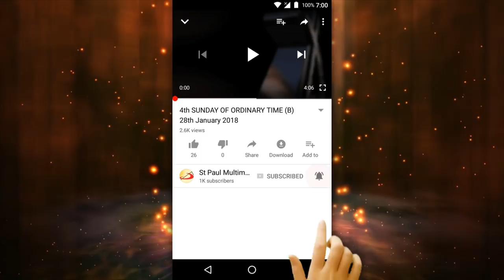30th SUNDAY IN ORDINARY TIME (B) 28th October 2018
A Reflection by:
FR SAVIO DE SALES
ST ANTHONY'S CHURCH,
VAKOLA, MUMBAI

Our readings today highlight the plight of the people of God. In the first reading and the responsorial
psalm the people find themselves in exile, far from their land and yearning for a return to their previous life. They cry out to the Lord who hears them and promises comfort. A desert people are promised torrents of water to ease their suffering.

“What do you want me to do for you?” The 2nd time in two weeks that question has been asked by Jesus.

Remember James and John last week: “Teacher, we want to do for us whatever we ask of you.” “What do you want me to do for you?” Too bad they weren’t Soccer fans asking Jesus for a World Cup. Instead, we have a couple of presumptuous brothers who thought they could push Jesus around. Hopefully, we don’t think the same, that we can push Jesus around. I feel much more secure in my faith if Jesus is pushing me around, because he can be fully trusted.

And the same arises this week from the lips of Jesus as recorded by the Gospel writer Mark: “What do you want me to do for you?” Instead of two Apostle brothers making their request in pride, we have a blind man making a request in humility, “Master, I want to see.” He teaches us how to pray.

First, by yelling at God at the top of his lungs: “Jesus, son of David, have pity on me.” He gets Jesus’ attention, the Lord calls the blind man to himself, the request is softened in tone and sincere in heart: “Master, I want to see.”

Bartimeaus is, before all else, a man of prayer. He gives to us a spiritual process, one perfect lesson, a beautiful prayer. And how to get the Lord’s attention. When at a distance from Jesus he feels the need to yell. To scream and be heard by everyone on the floor. To cry out. To shout. To be heard by way of sheer volume. The need to petition so loudly that everyone within earshot and beyond will hear, and there’s no concern on his part for who hears him. Have you noticed that the further people’s lives are away from God, the louder they need to yell to get His attention?

But over time the voice softens. “He’s calling you,” they tell him. The softening voice is a sign that the one who is praying is experiencing the closeness of God. As we live and pray over the years, I pray that our voices soften, knowing that Jesus is real close, rather than the desperation of crying and screaming for God’s attention that is ever present in the silence of our hearts. And to always have in our lives this movement of Bartimeaus, who threw aside his cloak, sprang up, and came to Jesus, where there’s no need to scream.

The question that Jesus asked Bartimaeus, ' what do you want me to do for you?' It is the question that we can all hear as addressed to each of us personally, and how we answer that question can reveal a great deal about who we are and what we value in life. In the passage in Mark's gospel which immediately preceded this one, Jesus asked that same question of two of his disciples, James and John, ' what do you want me to do for you? 'Their answer revealed a self centered ambition, ' Grant us to sit one at your right hand and one at your left, in your glory?' The blind man's answer to Jesus' question revealed a very different heart. Aware of his blindness, aware of his disability, he asked simply, ' Master, let me see again.' In answering his prayer, Jesus addressed him as a man of faith, ' your faith has saved you.' He was already seeing Jesus with eyes of faith before he received back his physical sight. Once he received back his physical sight, we are told that he followed Jesus along the road. He immediately used his newly restored sight to walk after Jesus as a disciple up to the city of Jerusalem, where Jesus would be crucified. His faith had shaped his hearing and his speaking, and now it shaped the path he would take.